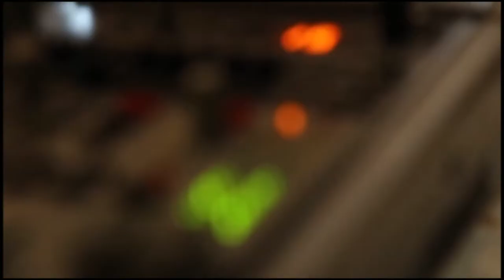2015 FULL VIDEO NKARAHANUMNER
PHOTO & VIDEO
NKARAHANUMNERI PATET